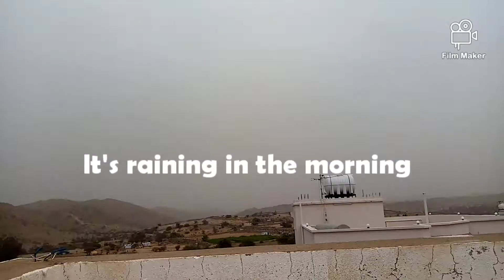Foggy morning in abha. While a little bit of rain fall☔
A beautiful place in ksa